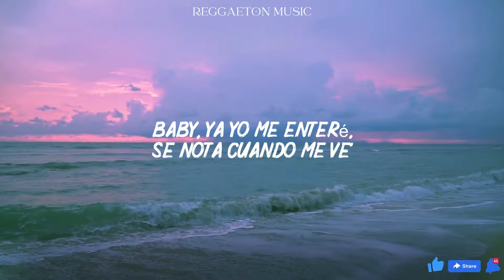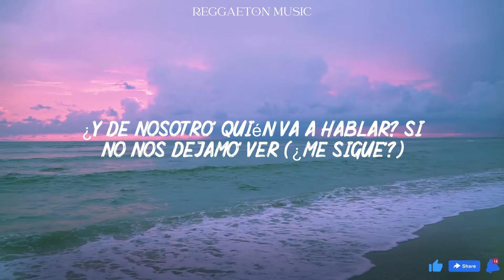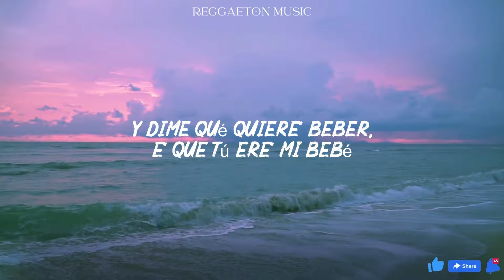BAD BUNNY, JHAY CORTEZ - DÁKITI (Lyrics/Letra)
Y a vece' e' Dolce, a vece' e' Bulgari
Cuando te lo quito después' de lo' partie'
La copa de vino, la libra de mari
Tú está' bien suelta y yo de safari

Si no te ha' veni'o, yo te vo' a esperar
En mi cama, y lo voy a celebrar

Y si tú me tira'
Vamo' a nadar en lo hondo

A mí sin cojones
Lo' que digan tu' amiga'

(¿Me sigue'?)

Mami, me tiene' juquea'o, sé
Si fuera' la uru', me tuviese' parquia'o
Dando vuelta por el Condado
Contigo siempre arrebata'o

Tú no ere' mi señora
Pero toma cinco mil y gástalo en Sephora

Pero le gustan lo' títere' wheeleando motora (motora)
Yo estoy pa' ti la' veinticuatro hora'

Y siempre te lo pongo (yo te lo pongo)
Vamo' a nadar en lo hondo (nadar en lo hondo)

Y a mí sin cojone'

¡Bienvenidos al canal ReggaetonVibes! Prepárate para sumergirte en el mundo del reggaeton con las últimas canciones, videos musicales y mezclas exclusivas. Desde los éxitos más calientes hasta los talentos emergentes, aquí encontrarás tu dosis diaria de ritmos latinos irresistibles. ¡Vamos a bailar juntos con ReggaetonVibes!